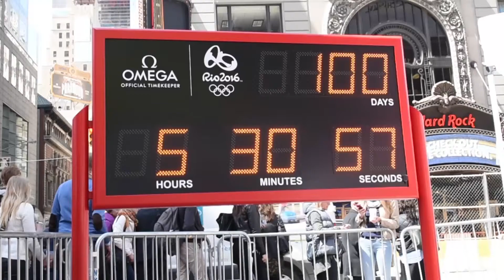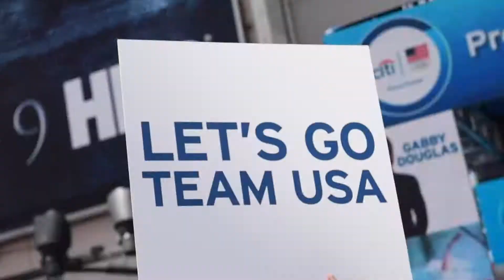Overtime, Episode 19: Times Square 100 Day Olympic Countdown, Road to Rio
DoubleGSports headed to Times Square to cover the 100-day Summer 2016 Olympic Games countdown. Our host, Lauren Rose Spencer, spoke with several athletes participating in the games, heard what it actually takes to become an olympian, and got a taste of some authentic Rio culture.